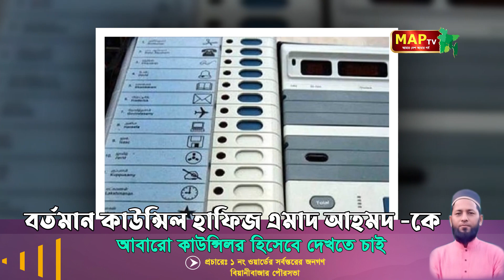অবৈধ প্রার্থীরা আপিলে ফিরে পেলেন প্রার্থীতা, এবার নির্বাচনে হাড্ডাহাড্ডি লড়াইয়ের আভাস